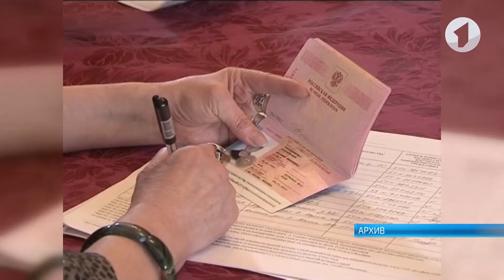Международный конкурс сочинений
Общественная организация «Союз русских общин Приднестровья» приглашает юношей до 18 лет принять участие в международном конкурсе сочинений «Каким я вижу будущее России: мои пожелания Президенту».